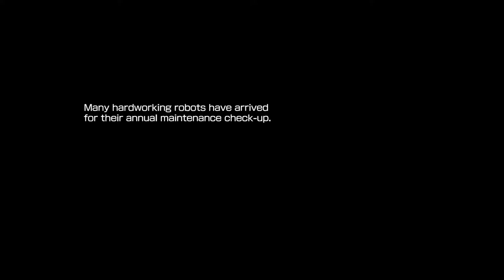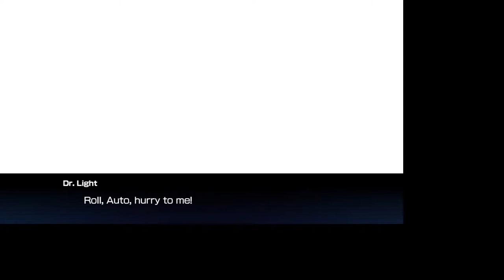MEGAMAN 11 TILTLE & GAME INTROS | PC | CAPCOM | AGMC ROOM 237 HD